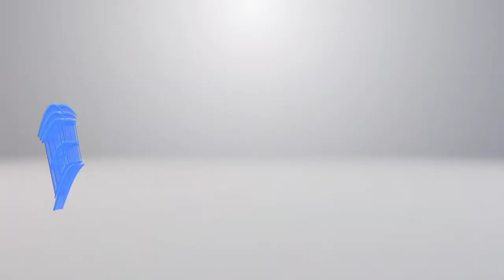3 ½ Wohnung in Reichenbach i. K. | Kurzfilm Villa Casa AG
Referenzobjekt / Verkauft

Markus Gerber
Krattigstrasse 2
3700 Spiez